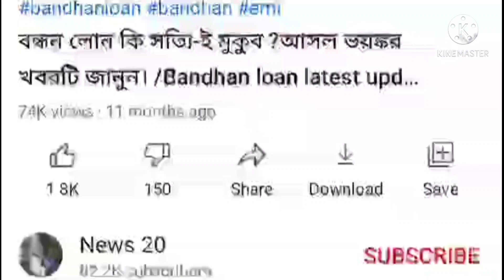YAAS ধেয়ে আসছে ইয়াস / কোথায় কোথায় ব্যাপক ক্ষতির আশংকা ??